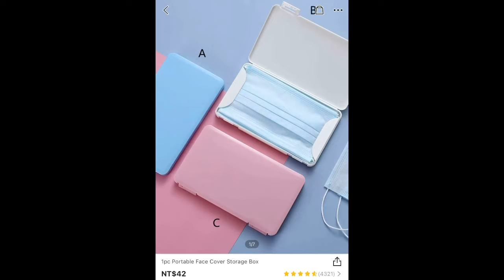Affordable and High Quality Products Haul | SHEIN | grabe Ganda😍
I'm also sharing with you Crypto cloud mining  which you can find real earning

(passive income by sharing your internet)

If you need help add me in Facebook for fast convo

BEE Invitation Code: ryanalberca

Thank you for your support we accept any donation, public address below

Bitcoin              3Ajdsk3KUDErvVyn3uhF6Cxwmry7SrAVQ9
Bitcoin Cash    pr9fkeu92jegu72ty289u0hzr3mdu9y3qvj7lqtf06
Ethereum        0x363c8eed22067e6f7ea9724a20b474fc427ca011
Doge Coin       D6aQnbuSwkY3U6L2sG5JhWLU9MYwMjaEMT